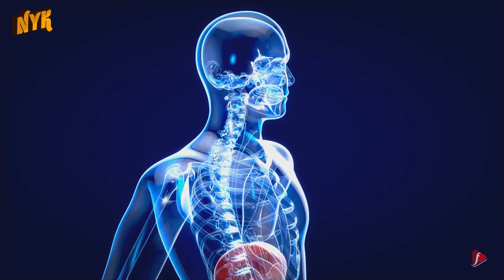"Top 4 Dental Problems You Should Start Taking Seriously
If your gums or teeth hurt or looks in a bad condition, visit a dentist as soon as possible. Some dental problems should be taken seriously because they could get worse or lead to more serious health issues.

Well, This is 'Now You Know' and in this video, we will tell you 'Top 4 Dental Problems You Should Start Taking Seriously'

1) BLEEDING GUMS- Do your gums bleed easily when you brush? Do you notice your gums pulling away from your teeth? If yes, then it could be a sign of gum disease (gingivitis
). A build-up of plaque, sticky bacteria, below the gum line causes it. If left untreated, your teeth might shift or become loose. To avoid this, brush, floss, and rinse with an antiseptic mouthwash every day and visit your dentist for regular cleanings.
2) BAD BREATH- Nothing is more embarrassing than bad breath. It's a common oral problem among all ages. If it doesn't go away after regular brushing & flossing, it may be linked to untreated gum disease or untreated tooth decay. Chronic bad breath can also be a sign of more serious health problems such as a respiratory tract infection, diabetes, or liver problems to name a few. Speak to your dentist about it during your next appointment.
3) DAMAGED OR CRACKED TEETH- Small chips, cracks, & even breaks happen but large cracks can be a sign of oral health abnormalities. Also, even what you might believe is a small crack could be large enough to affect oral health. For this problem, you must talk to your dentist.
4) MOUTH & JAW PAIN- Keep in mind that jaw & mouth pain are often signals of stress and it can contribute to a number of mental as well as physical disorders. However, when you experience chronic jaw or mouth pain, it is normal to suspect immediately that your teeth are the cause. So, only a qualified dentist can help you identify the source of jaw discomfort. If you are experiencing any of these 4 dental problems, you should talk to your dentist ASAP.